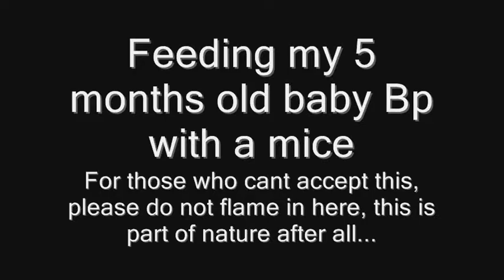Feeding Ball Python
Feeding my baby Ball Python with a mice, this is her first meal after i brought her bck 6 days ago,she seems very healthy..and active...love the color of her skin.